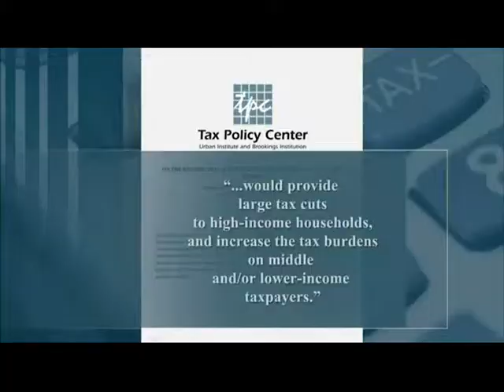Mitt Romney: Extreme Makeover Campaign Edition